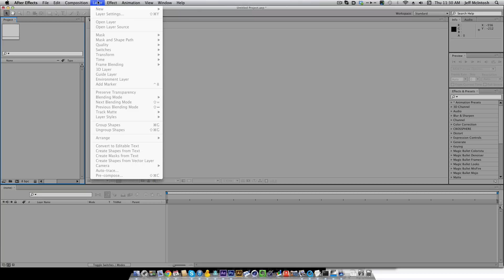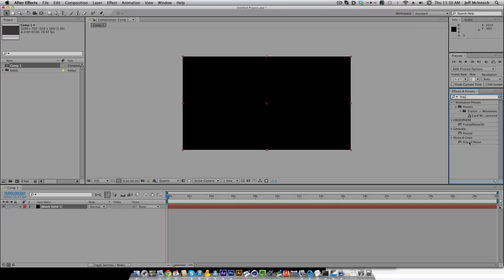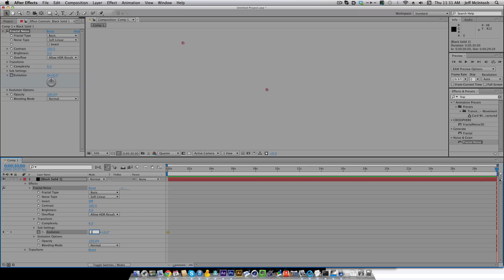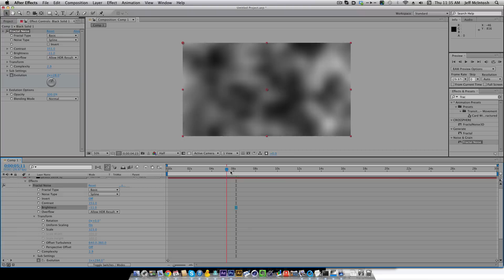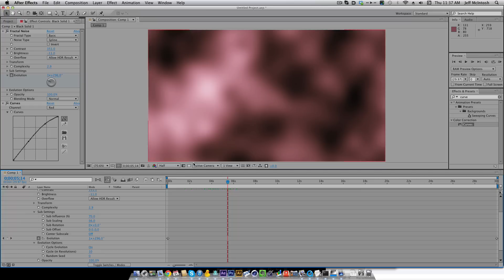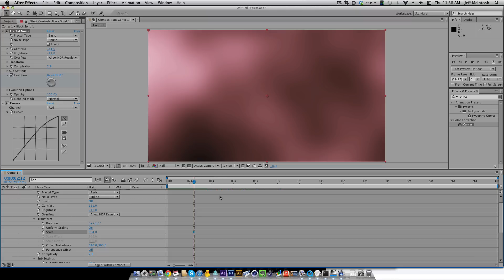How to Create a Motion Loop Using Fractal Noise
This tutorial teaches you the basics for creating a computer generated motion loop in After Effects using the fractal noise and the curves effects. Follow along using any version of After Effects.

Tutorial by Church Motion Graphics.